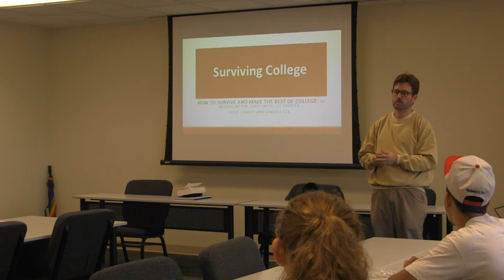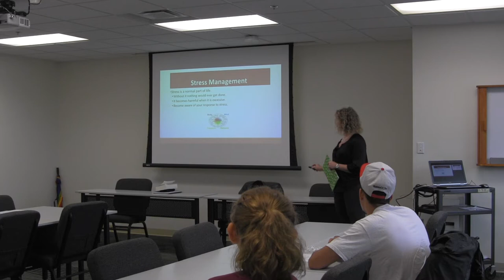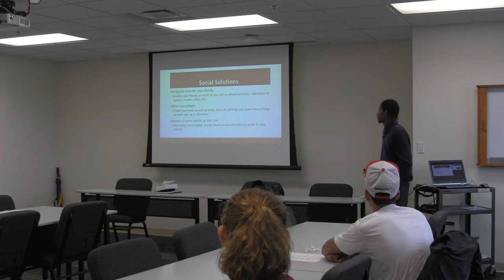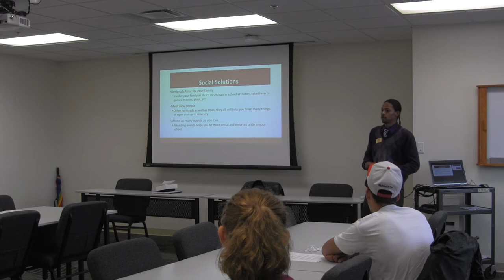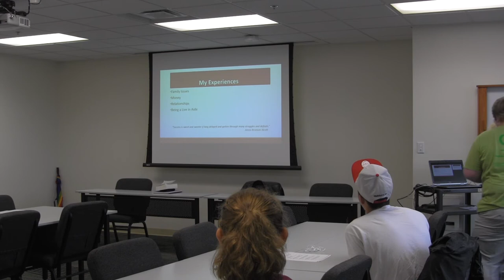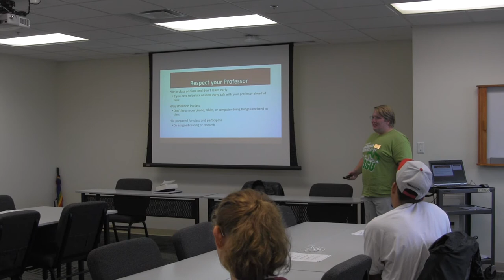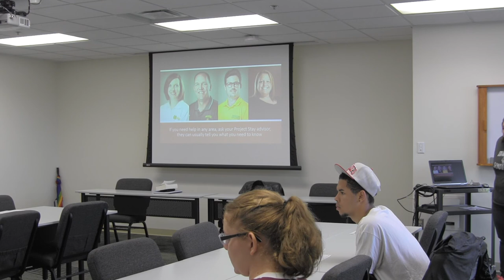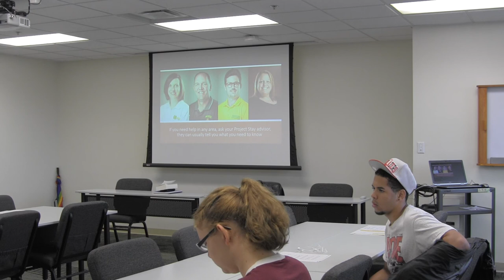MSSU Project Stay Workshop: How to Srvive College Part 1